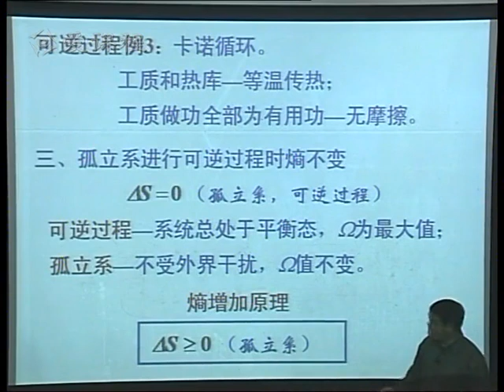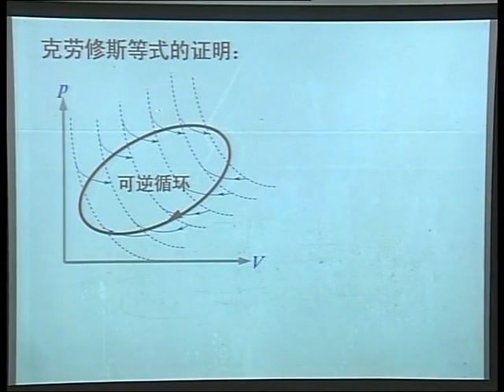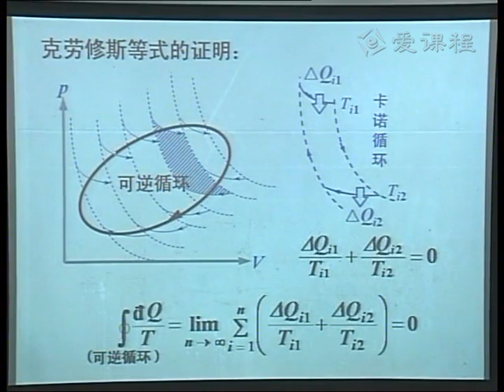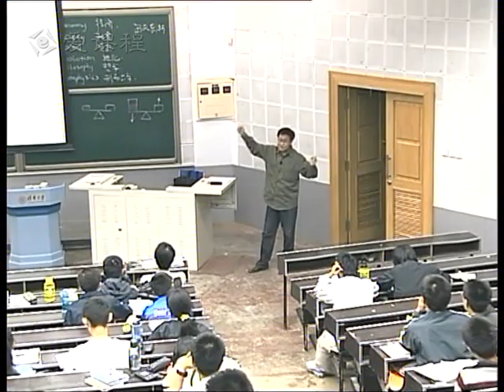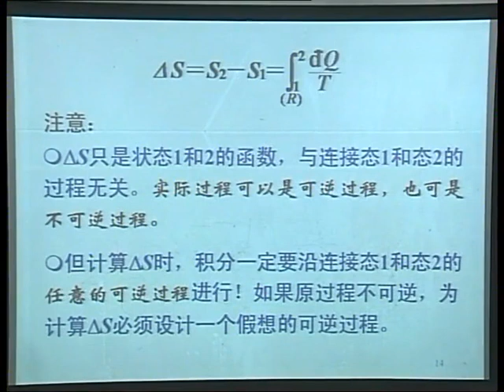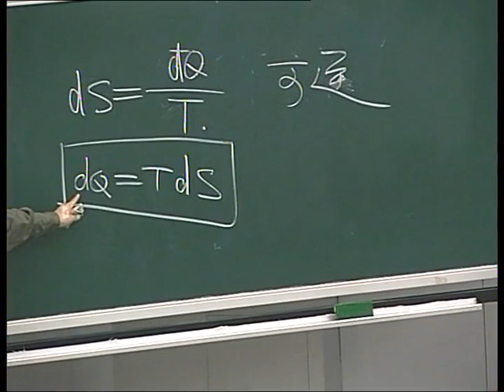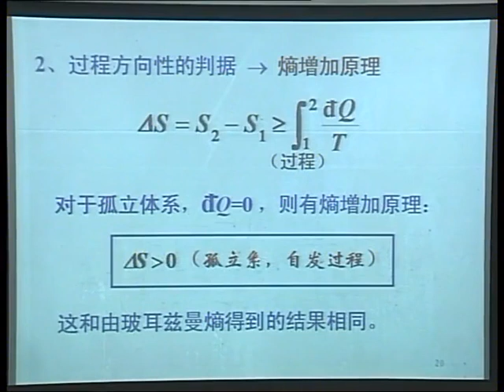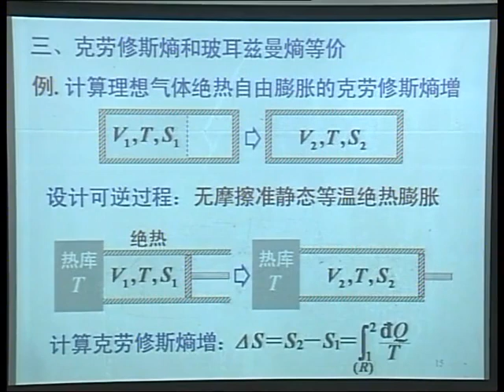P064 教学录像 82热力学第二定律2